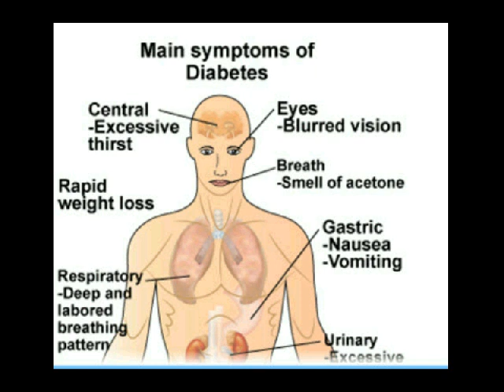makanan pencegah diabetes